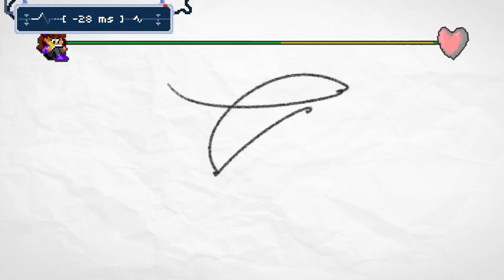Rhythm Doctor X-1 Art Exercise S+ v0.14.0 (r30)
Rhythm Doctor